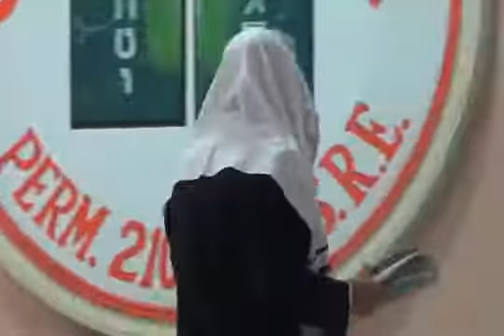🔴DEVARIM/DEUTERONOMIO PARTE 11 (CAPÍTULO 22 - 24) por el Roeh Dr. Javier Palacios Celorio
📌 ¡No te pierdas nuestros temas médicos!
💻 Puedes conectarte con nosotros desde tu celular o tablet! Te esperamos!

👉🏻👉🏻📚📚📚Descarga los libros a tu celular pulsando el enlace junto de cada titulo:📚📚📚📚